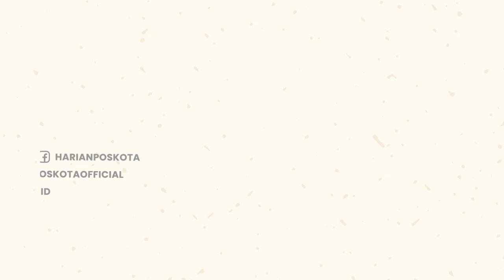Astaga! Rumah Tinggal di Kemayoran Dilahap Abis Oleh Si jago Merah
Terjadi kebakaran pada bangunan rumah tinggal di Jl. Rajawali Selatan, Kec. Sawah Besar, Kemayoran, Jakarta Pusat.

kebakaran tersebut terjadi pada Jumat (30/9/2022) dini hari.

Kejadian tersebut dilaporkan langsung oleh warga yang mendatangi pos Pemadam Kebakaran.

Kemudian, petugas Damkar DKI Sektor Sawah Besar segera meluncur ke TKP untuk melakukan pemadaman.

Damkar DKI pun mengerahkan sebanyak 5 unit mobil pemadam kebakaran,  dengan 25 personil.

Petugas mulai beroperasi pukul 03.53 WIB dan tak lama kemudian berhasil dilokalisir.

Setelah melalui tahap pendinginan, pemadaman pun berhasil dinyatakan selesai pukul 05.01 WIB.

Hingga saat ini, belum diketahui apa penyebab kebakaran tersebut terjadi.

-YPN-